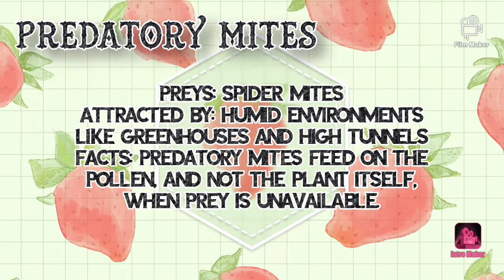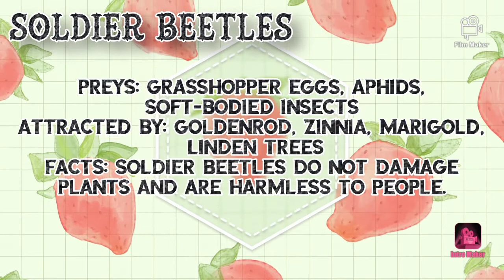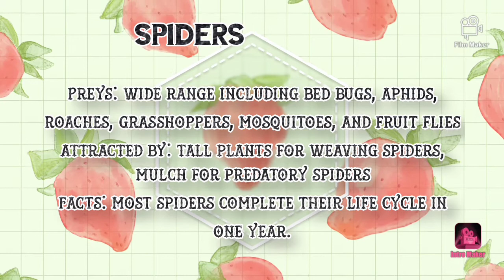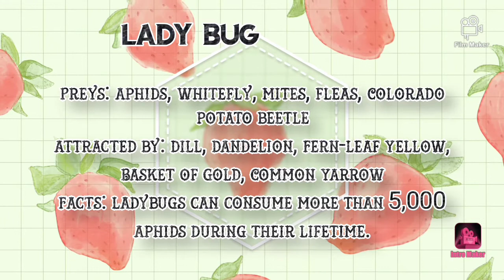14 beneficial insect for pest control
Elize Garden tips #3